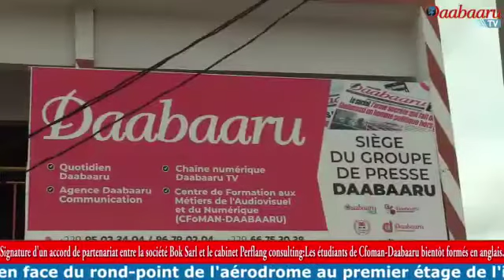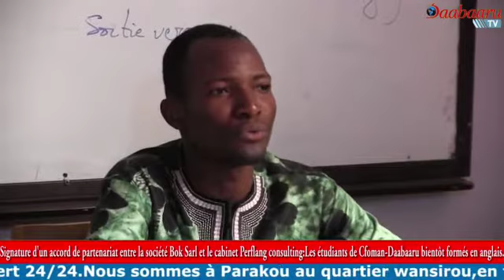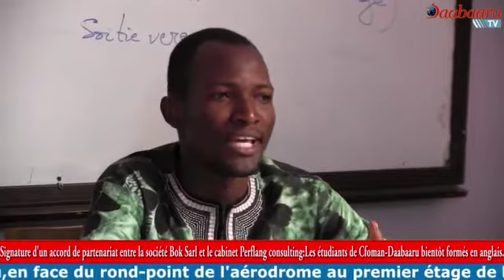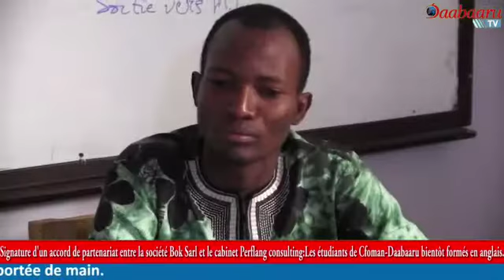SIGNATURE D'UN ACCORD DE PARTENARIAT ENTRE LA SOCIÉTÉ BOK SARL ET LE CABINET PERFLANG CONSULTING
Les étudiants de Cfoman-Daabaaru bientôt formés en anglais

L'importance de la langue anglaise n'est plus à  démontrer de nos jours. Elle s'impose d'ailleurs dans tous les secteurs d'activités. Et ça, le Président Directeur Général de l'entreprise de Presse et de communication Bok Sarl semble l'avoir compris. C'est ce qui explique la signature de cet accord de partenariat entre ladite entreprise et le cabinet Perfland Consulting pour l'enseignement de la langue anglaise aux étudiants du Centre de Formation aux Métiers de l'Audiovisuel et du Numérique (CFoMAN Daabaaru). C'est autour d'une cérémonie sobre que la signature des documents qui matérialisent cet accord a eu lieu ce Mercredi 29 Septembre 2021 à la salle de conférence de la société BOK SARL à Parakou.

Reportage: Gnanki SAKA et Sabiou CHABI ADAMOU